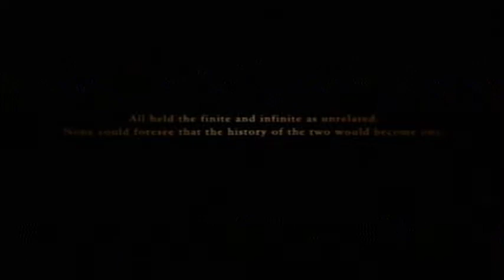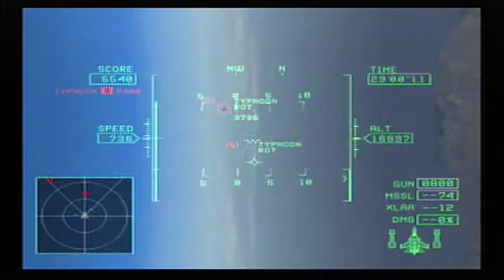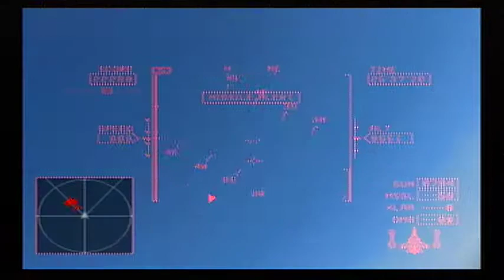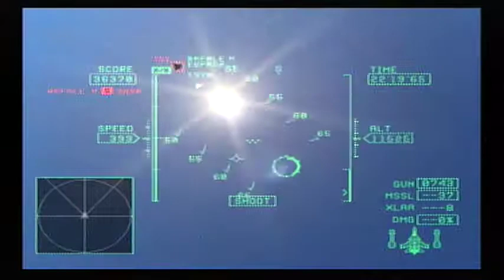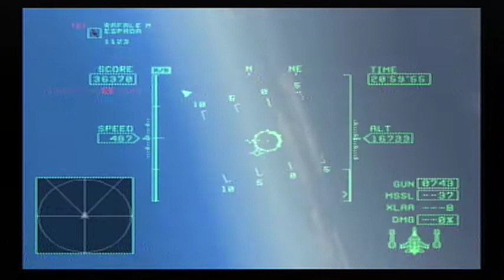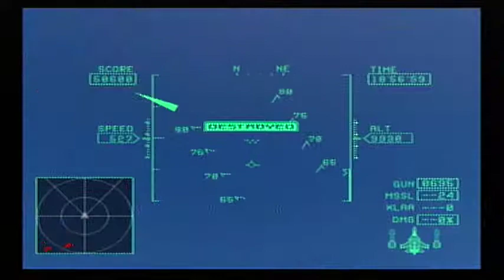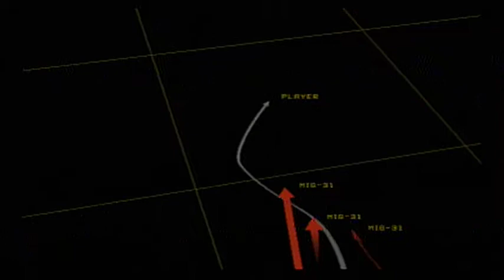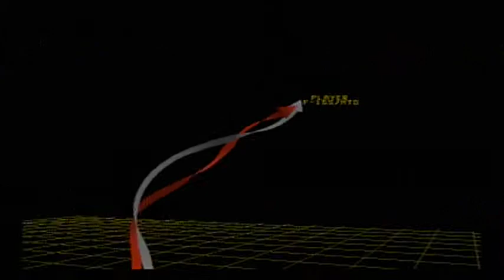Ace Combat Zero: The Belkan War | The Gauntlet (Hard)